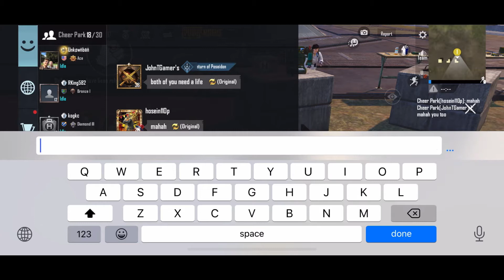1v1 against CONQUEROR!